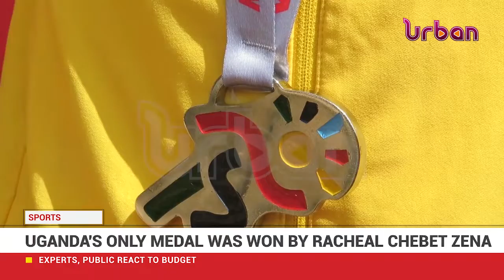Athletics team return from Mauritius